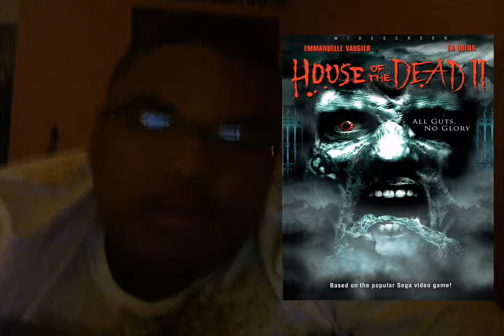HOUSE OF THE DEAD 2 (2005) review ALSO SUCKS!!!!!!!!!!!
a sequal to a suckish movie that wasted all of our time